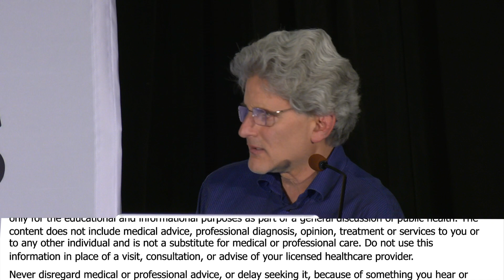How Today's Food System Can Contribute To Causing Pandemics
How Today's Food System Can Contribute To Causing Pandemics with Matt McCarthy, M.D., Will Tuttle, Ph.D., Ocean Robbins,